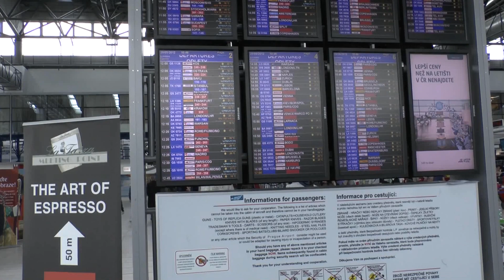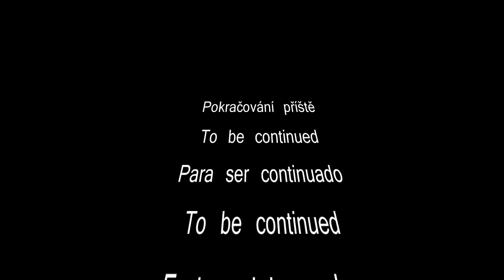Madeira, Madère 2012 (28. May, first day)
Madeira ostrov krásy a přírodních zázraků.
Madeira island of beauty and natural wonders.
Madeira ilha de beleza e maravilhas naturais.
Madeira isla de la belleza y maravillas naturales.
Madeira Insel der Schönheit und Naturwundern.
Madère île de beauté et de merveilles naturelles.

Dovolená na ostrově Madeira v Atlantiku
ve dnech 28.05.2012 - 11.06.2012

Holiday on the island of Madeira in the Atlantic
on 28. May 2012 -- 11. June 2012

Editing studio
Cyberlink Power Direktor 12,